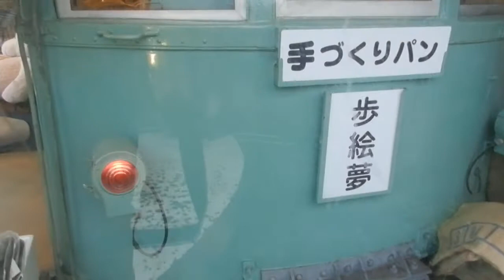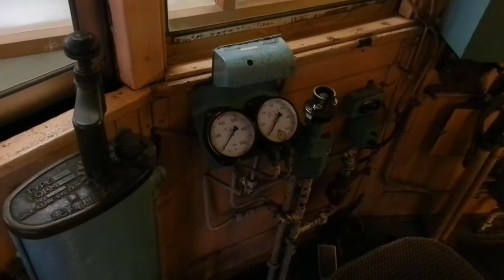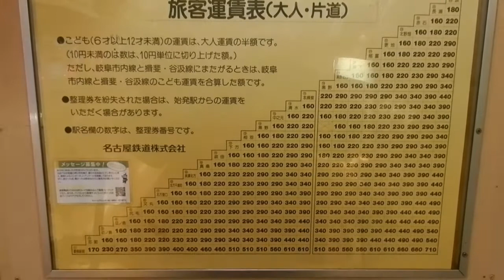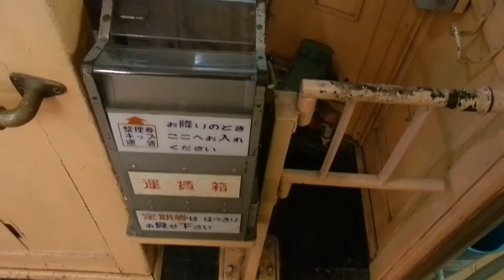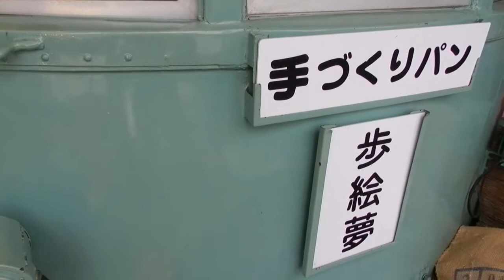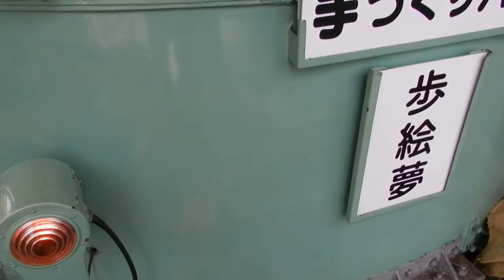2021/12/19 手作りパン ポエム モ751 名鉄揖斐線 廃線跡 北方千歳駅